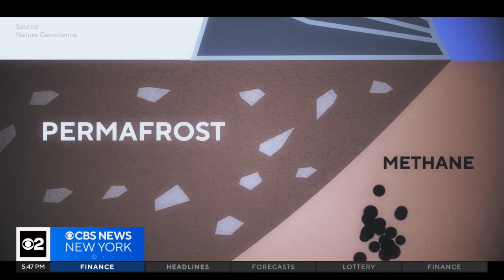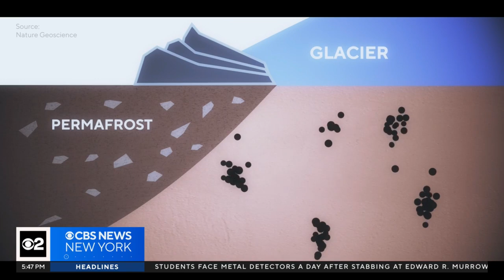Melting glaciers adding to world's greenhouse gas problem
All week, we're learning about changes to our climate here by taking you to the world's northernmost and fastest warming community -- Svalbard, Norway. While the United States works to cut its greenhouse gases, melting of glaciers is adding to the problem. David Schechter shows us what's deep underneath.